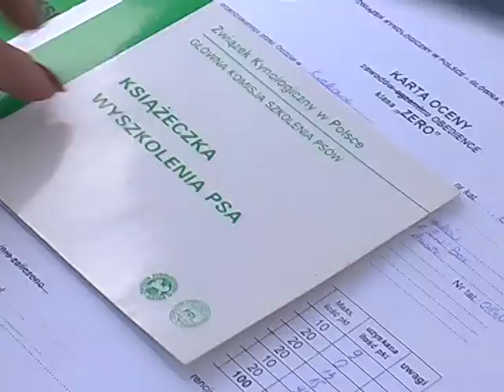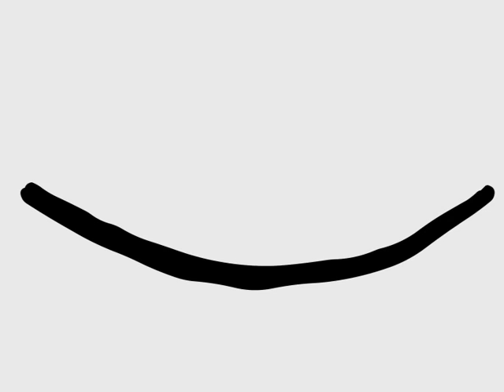Nowohucka Kronika Filmowa wyd. 97. - wrzesień 2007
w odcinku:

1. OBEDIENCE - CZYLI POSŁUSZEŃSTWO
Relacja z III Krakowskich zawodów Obedience na boisku głównych AWF.
O charakterze rywalizacji opowiada Zofia Mrzewińska - sędzia międzynarodowy prób pracy: są to zawody w posłuszeństwie rozgrywane przez pary: przewodnik i jego pies. Podkreśla konieczność szkolenia psów, co z jednej strony gwarantuje psu zdrowie psychiczne, z drugiej zapewnia bezpieczeństwo otoczeniu.

ZIELONA DZIELNICA
Impresja - Nowa Huta spowita w zieleni drzew.

Z KAJETU ANNY PANKIEWICZ
Krótka animacja, której bohater dochodzi do drogowskazu wskazującego dwa kierunki: na Nową Hutę i na Kraków. I co wybiera nasz bohater...?

produkcja: Ośrodek Kultury im. C. K. Norwida w Krakowie

pierwsza emisja w TVP: 24 IX 2007